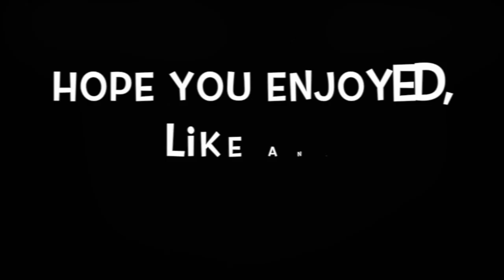Rainbow Six Siege, Flawless Victory, 8-0 Full Game-Uncut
Me and a buddy going flawless on Rainbow Six Siege.